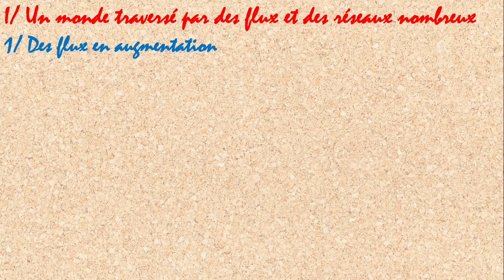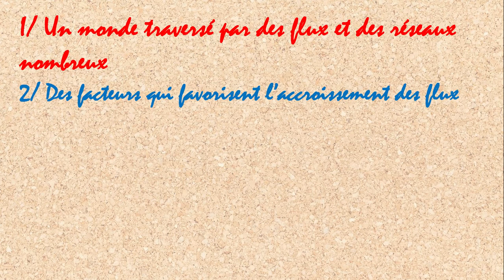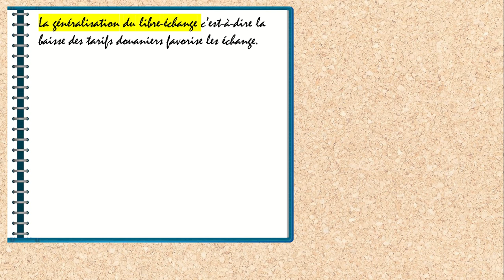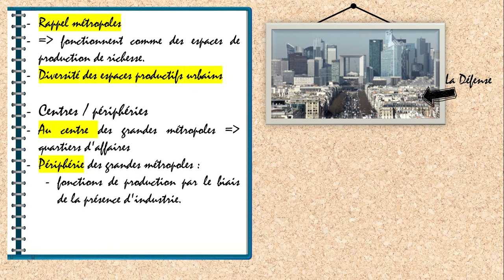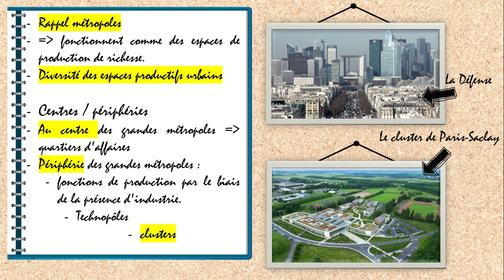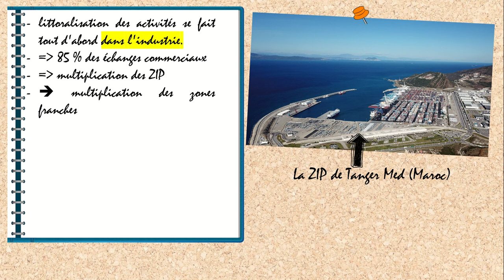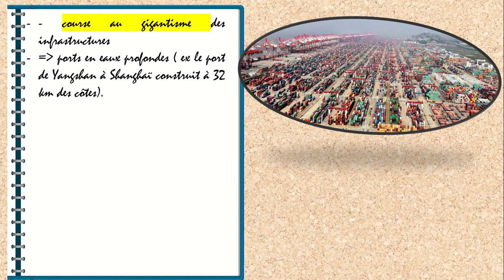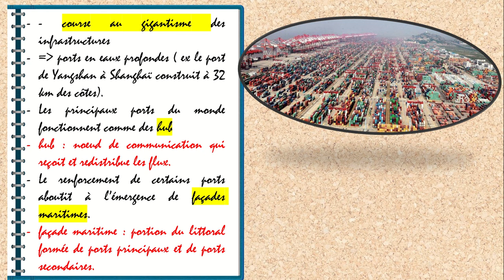[Premières] Métropolisation, littoralisation des espaces productifs et accroissement des flux